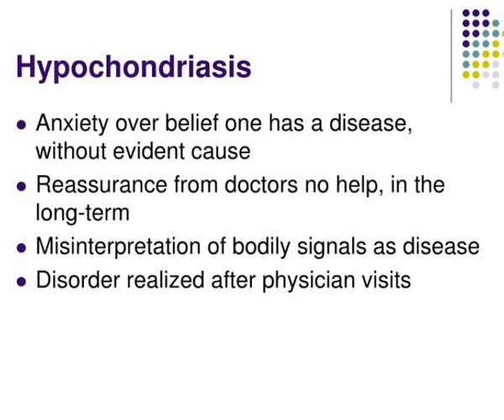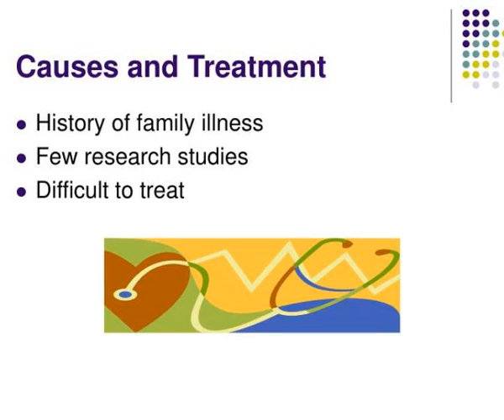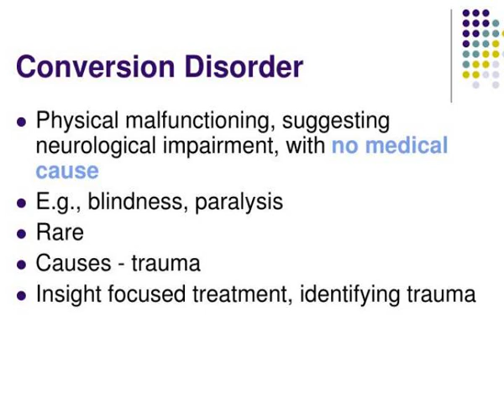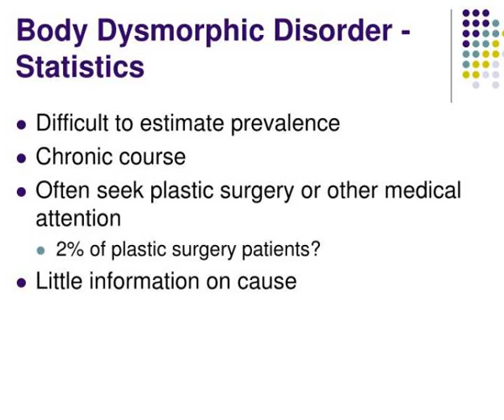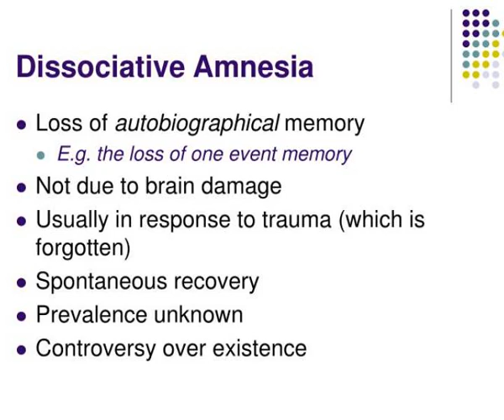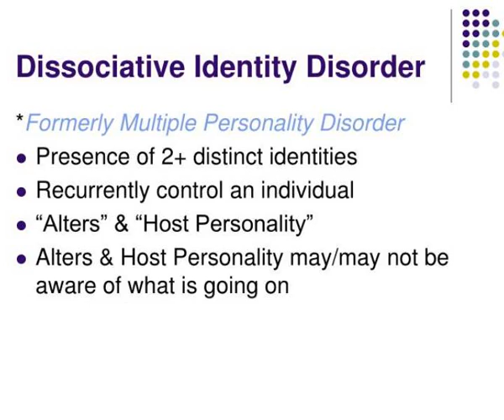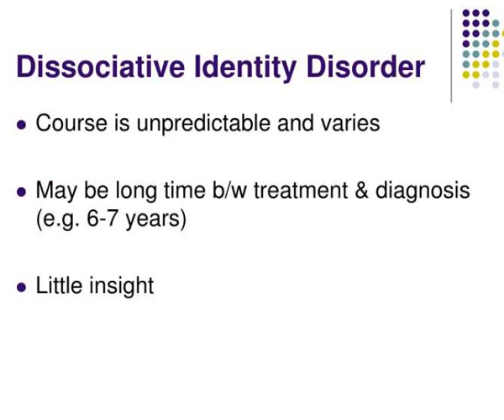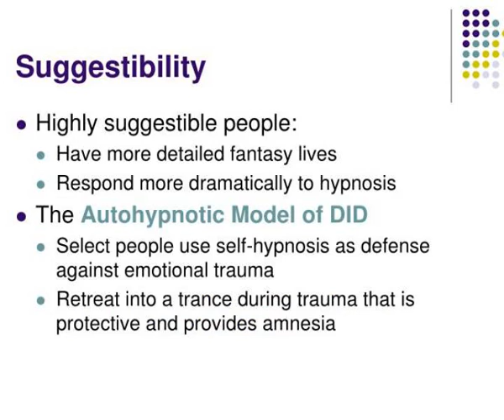somatoform and dissociative disorders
Somatoform and Dissociative Disorders.  Somatoform Disorders.  Concerns with appearance or functioning of body  Absence of medical condition  Hypochondriasis  Somatization Disorder  Conversion Disorder  Pain Disorder  Body Dysmorphic Disorder.  Hypochondriasis. Slideshow 3030600 by sahara
 show1 : Somatoform and dissociative disorders

 show2 : Somatoform disorders

 show3 : Hypochondriasis

 show4 : Hypochondriasis statistics

 show5 : Causes of hypochondriasis

 show6 : Causes of hypochrondriasis

 show7 : Treatment of hypochrondriasis

 show8 : Somatization disorder

 show9 : Somatization disorder statistics

 show10 : Causes and treatment

 show11 : Conversion disorder

 show12 : Conversion disorder vs malingering

 show13 : Body dysmorphic disorder

 show14 : Body dysmorphic disorder statistics

 show15 : Dissociative disorders

 show16 : What is dissociation

 show17 : Dissociative disorders1

 show18 : Types of dissociative disorders

 show19 : Dissociative amnesia

 show20 : Dissociative fugue

 show21 : Treating dissociative amnesia and fugue

 show22 : Dissociative identity disorder

 show23 : Dissociative identity disorder1

 show24 : Alters awareness of each other

 show25 : Dissociative identity disorder2

 show26 : Dissociative identity disorder3

 show27 : What causes dissociative disorders

 show28 : Problems with trauma dissociation

 show29 : Causes of dissociative disorders

 show30 : Suggestibility

 show31 : Autohypnotic model of did